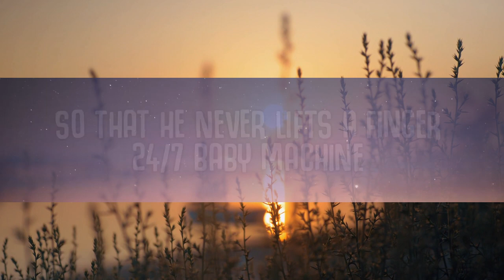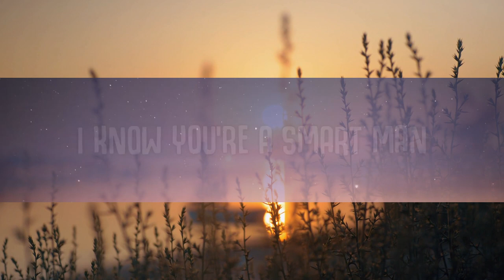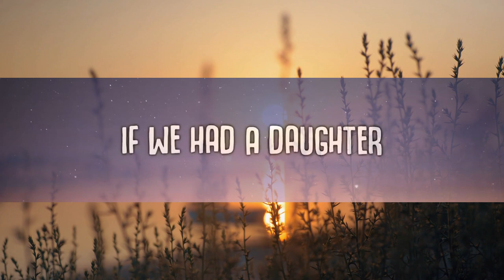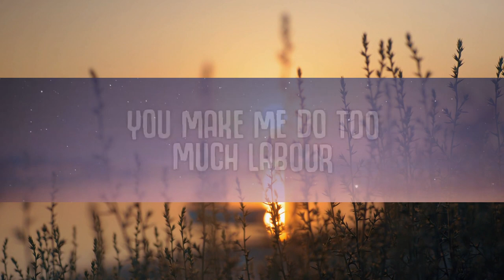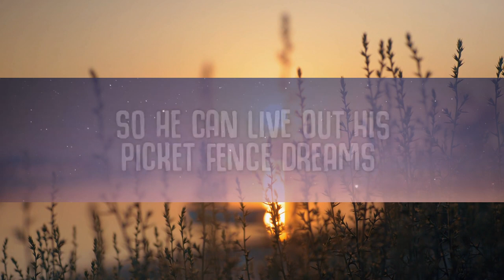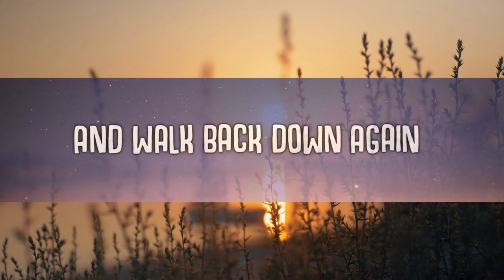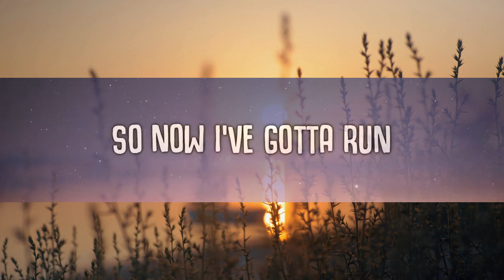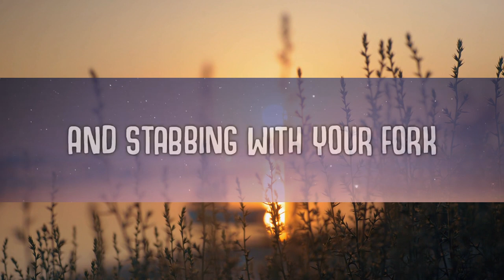Paris Paloma - Labour (Lyrics) | [1 Hour Version]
So tight
This was an escape plan

Emotional torture
To feel you words and their sharp sting

If our yêu died, would that be the worst thing?
The calloused skin on my hands is cracking
If our yêu ended, would that be a bad thing?
As the silence haunts our bed chamber

Nymph then virgin, nurse and a servant
24/7 baby machine
It’s not an act of yêu if you make her